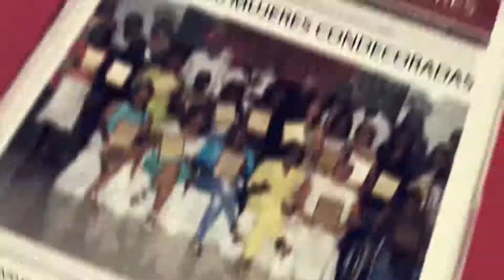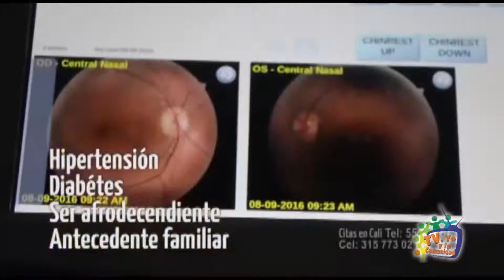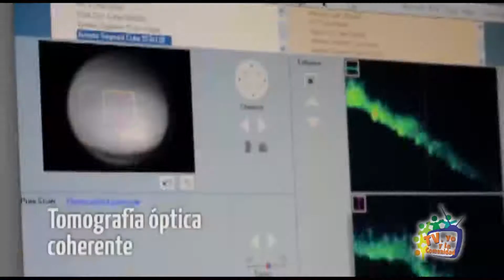TV YO Y LA COMUNIDAD 11 DE ABRIL 2017